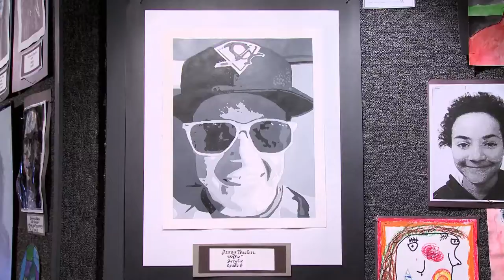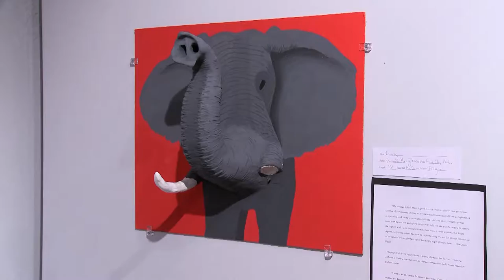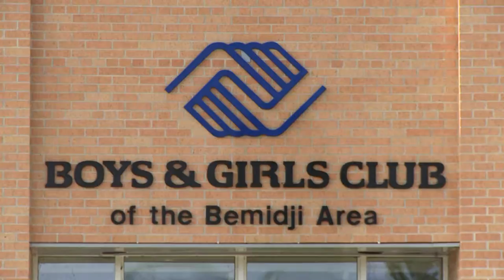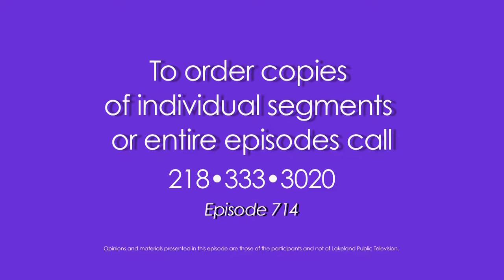Common Ground 714 - Young At Art Exhibit and Musician Amanda Grace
Singer-songwriter Amanda Grace tells of her experience & inspiration writing songs for children and people of all ages. Listen as she performs at Bemidji’s Boys & Girls club. Also, visit an art exhibit in Brainerd where children show their skills in the visual arts to the community.